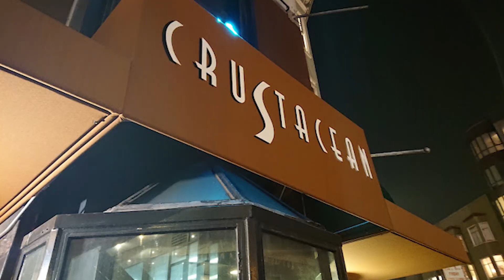Is Your Sports Team Blocking You From Leaving California?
Today we explain why it is still possible to love and support your sports team even after you have left your home state!
🤔Thinking of Leaving California? ✈️
If this is your first time coming across this channel, and are thinking about leaving California, then subscribe and tap the bell 🛎 for notifications so you can be the first to know about leaving California! We get calls and emails everyday from people just like you who are thinking about leaving California and start a new life elsewhere. Whether it's Texas, Florida, Idaho, Arizona, Utah, a few hours into the valley, or even across the WORLD! We have agents all across the globe to help assist you in that transition. Whether you are moving in 9 days or 90 days, give us a call☎, shoot us a text📝, or send us an email📨 so we can help you make a smooth move to your new HOME!
🏠 MUST WATCH Leaving California Videos:
🏠 REAL ESTATE AGENTS! 📈 WE ARE EXPANDING!

Hope on a zoom call and let's chat!